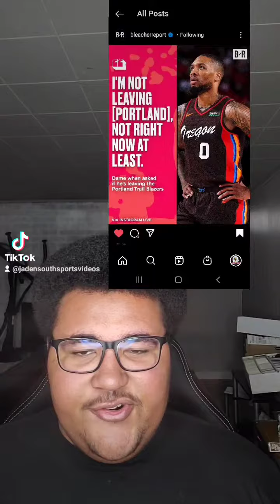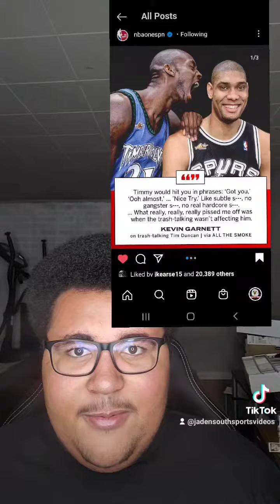What Damian Lillard said when asked if his leaving Portland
Dame on his future with Portland